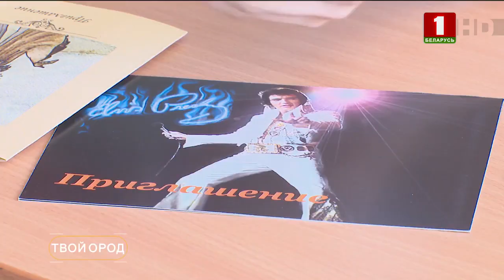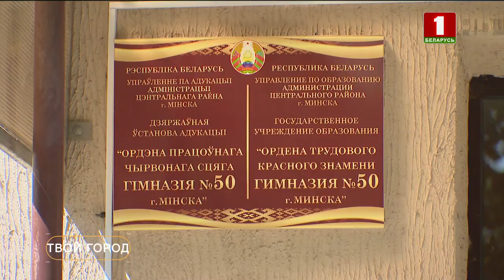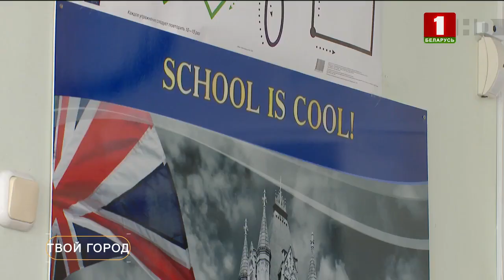02062019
Репортаж Белтерадиокомпании о 50 Гимназии